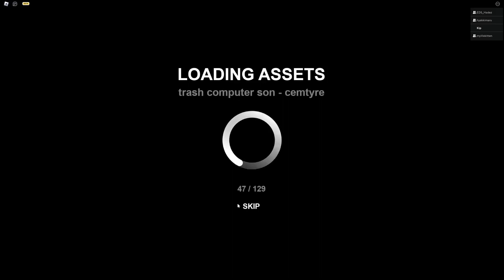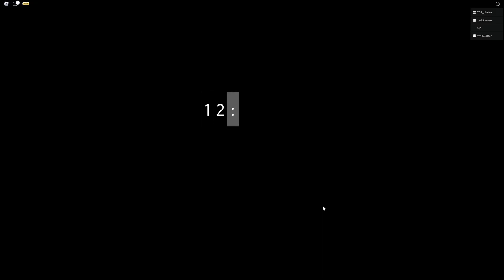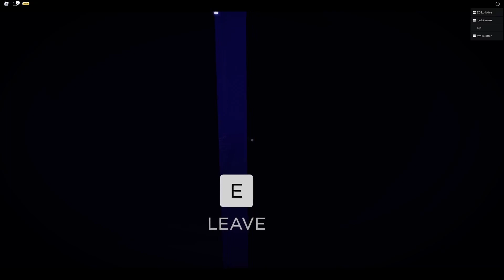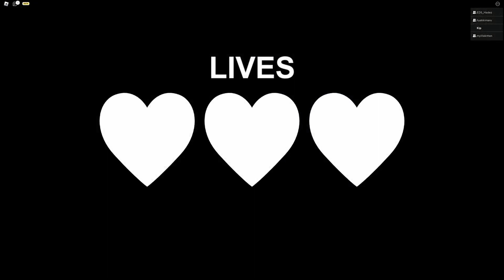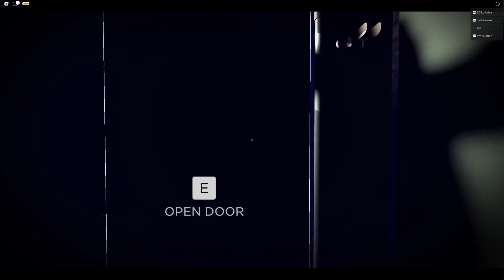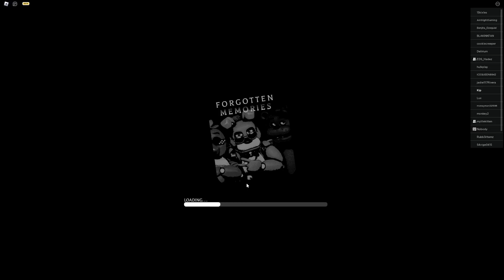2 peices of bread for dinner (FNAF funny and scary moments)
🎮 Welcome to the ultimate Roblox FNAF experience! Dive into the spine-chilling world of Five Nights at Freddy's brought to life in Roblox. Get ready to face your fears as you take on the role of a brave night guard tasked with surviving against the animatronic horrors lurking in the shadows.

🏢 Explore meticulously designed and faithfully recreated Freddy Fazbear's Pizza location in stunning Roblox graphics. Can you navigate the eerie corridors, security rooms, and haunted stages to keep yourself safe until dawn?

🤖 Confront a cast of animatronic characters, each with their own unique quirks and terrifying behaviors. Use your wits and strategy to outsmart them and keep them at bay. Will you manage to survive all five nights?

🎯 Immerse yourself in heart-pounding gameplay, where every creak and rustle could be a sign of impending danger. Can you make it through the night with your sanity intact?

🔦 Gather resources, manage your limited power supply, and employ your surveillance skills to monitor the animatronics' movements. Remember, your survival depends on your ability to stay alert and outmaneuver the relentless robotic adversaries.

🌟 With a blend of suspense, strategy, and jump scares, this Roblox FNAF game offers an unforgettable gaming experience for fans of the horror genre and the Five Nights at Freddy's series. Are you ready to face the nightmare and emerge victorious? Join the terror – if you dare!

Add me on discord for an invite to server: kipthunderwolf